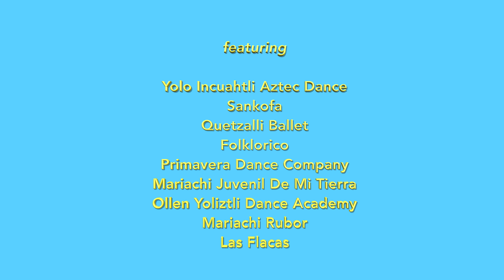Dia de los Muertos Phoenix Festival 2016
5th Annual Dia de Los Muertos Phx Festival at Steele Indian School Park.  An interdisciplinary multicultural experience free and open to the public featuring unique performances by local artists.